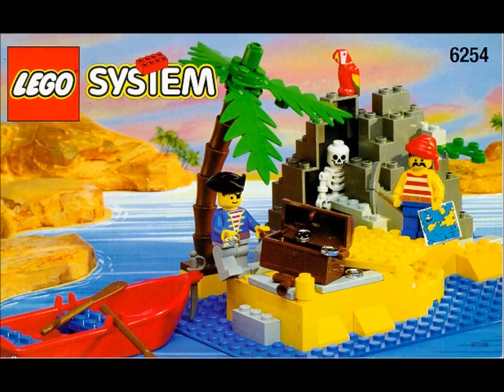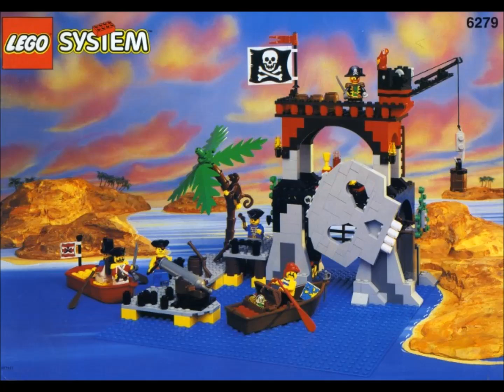LEGO® Pirates Sets 1995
A slide-show of the LEGO Pirates sets from 1995.